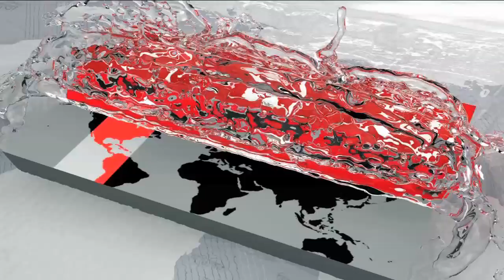যুক্তরাষ্ট্রে বাড়ছে অভিবাসীদের উপর হামলা!